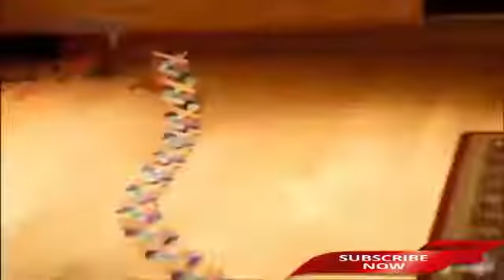Amazing satisfiying The Most Satisfying Videos Ever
These things that fit together, look super cool and are conveniently symmetrical will restore your faith in the order of all things and the pleasantness of life. All in this oddly satisfying video which is hard to not get satisfied while watching.